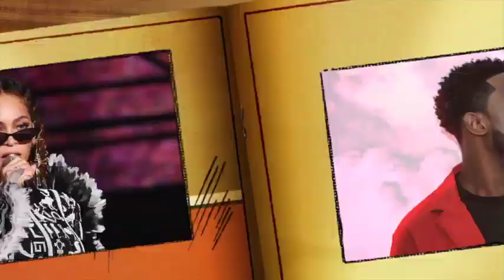Urgent:Adamo prend la défense de Serigne Moustapha Drame sur la video polémique